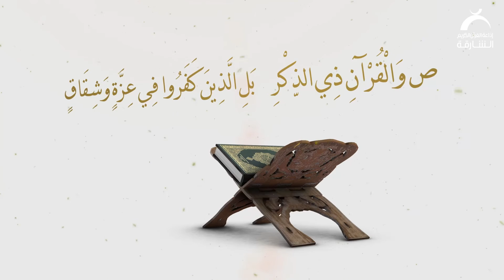سورة ص | السور القرآنية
معلومات سور القرآنية